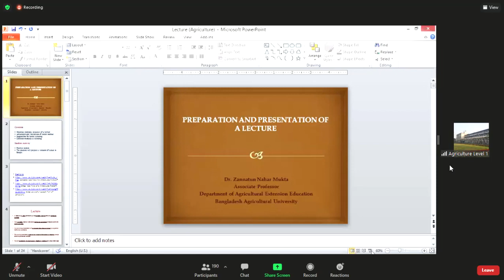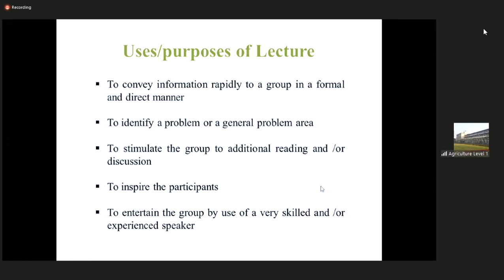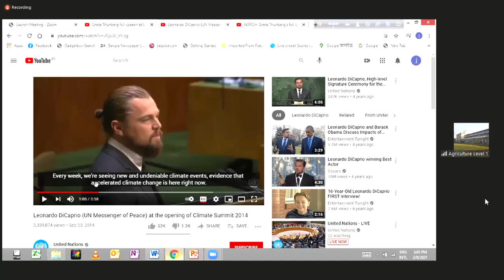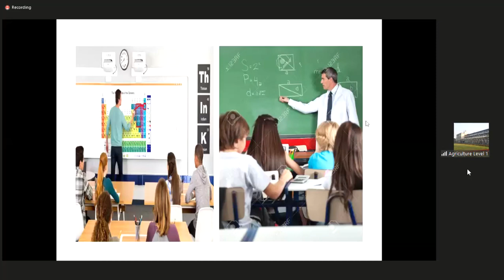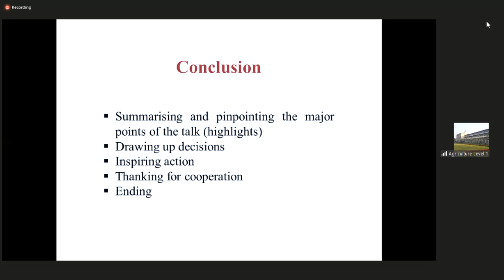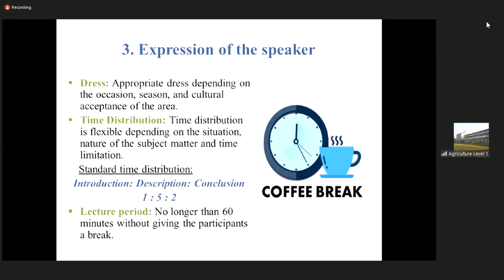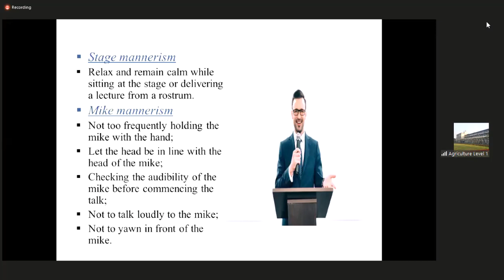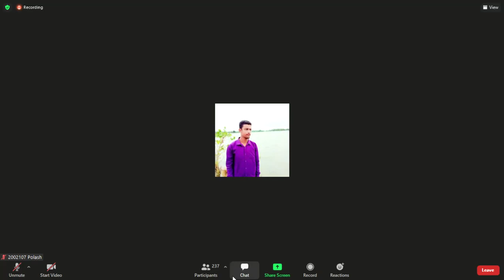Lecture | L1S2 (practical)